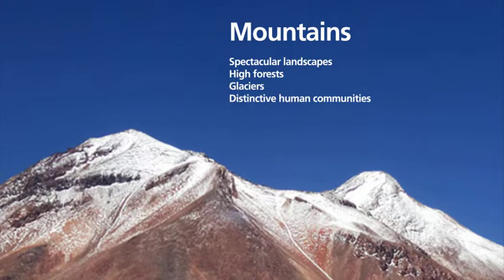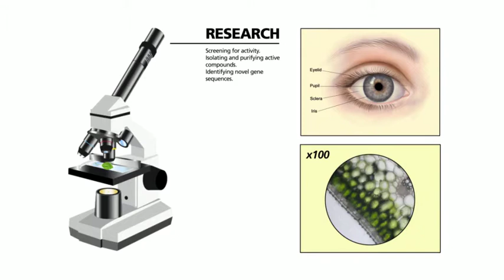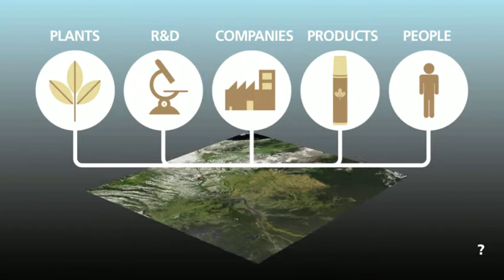ABS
One of the pillars of the Convention of Biological Diversity (CBD) is ensuring fair and equitable sharing of the benefits derived from biodiversity. In particular, the CBD established a system to regulate access to biodiversity and to ensure benefit sharing - commonly referred to as ABS. This video explains the importance of ABS and highlights the need for companies to take note and take action on ABS.